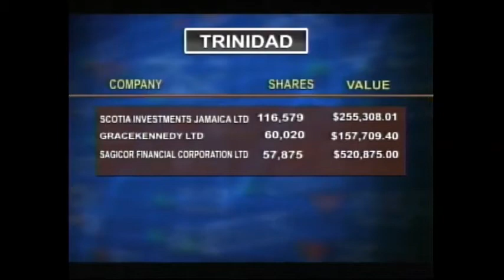CBC BUSINESS Mar 02, 2017